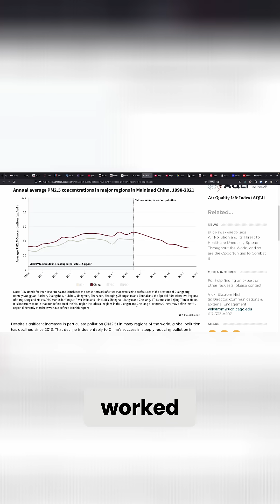How China Leapfrogged the West on Electric Vehicles and Batteries